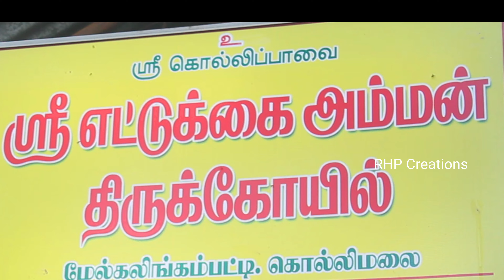Ettukai Amman Kovil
Ettukai Amman is the protector of Kolli hills. This temple is located in a peaceful environment. We have to walk down a small hill to reach the temple. Poojas on no moon day is very special. She is the village deity for all the people on Kolli hills. This temple is off the road on the way to Agaya Gangai falls. The temple is located on a small mountain and we need to walk for a km to reach the temple. Temple is surrounded by beautiful mountains, farms and forest. Temple has a big lake in front of it. The walking trail is filled with scenic beauties. Devotees pray to Ettukai Amman to get rid of evil spirits, remove obstacles to marriage, be blessed with children, win court cases and to bring unity to separated couples. Devotees tie copper sheets on which their prayers are written in the temple. It is customary to lock the door to win court cases. Relatives of separated couples tie their clothes here for reunion. Never miss to visit this temple when you visit Kolli hills.